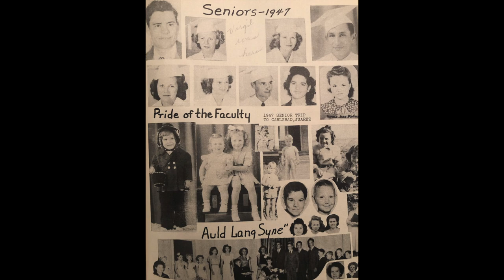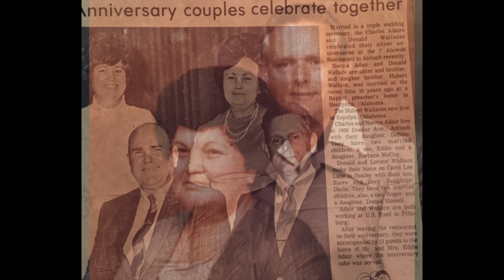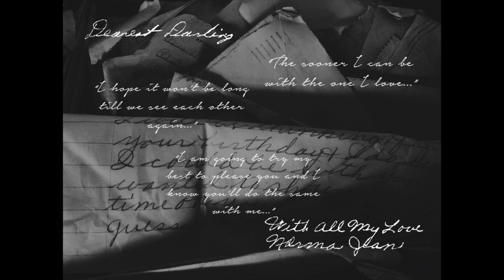Norma Jean Adair Memories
July 21st 1929 - March 9th 2019

We’ve got a great big wonderful God -Imperials
I can only imagine -I can only imagine sound track from the movie
I’m gonna walk talk and sing - Blackwood brothers
Old country church -Blackwood Brothers

**I do not own or claim to own any of the rights to these songs.**